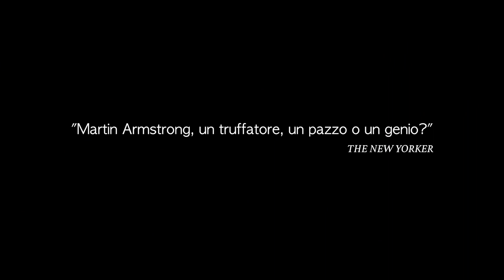Il teorema della crisi - the forecaster - Trailer italiano HD